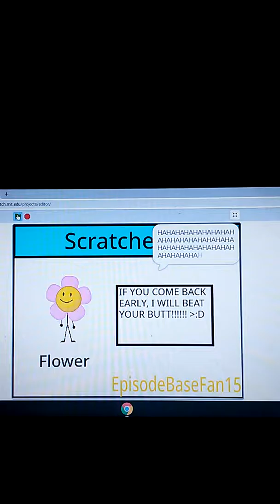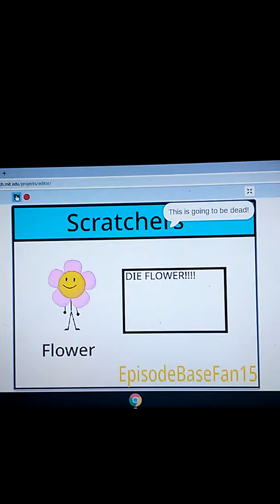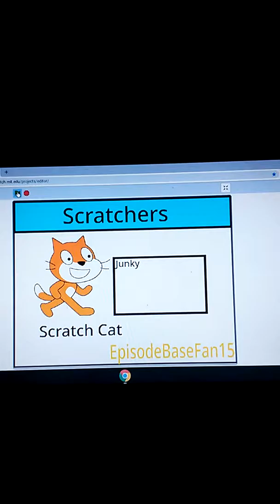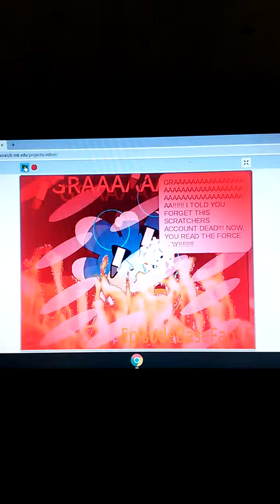Banned Messages Or Lol Vyond Part 2-3